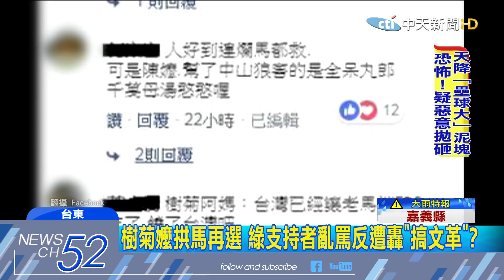20180509中天新聞 政論節目帶風向？樹菊嬤拱馬再選遭網路霸凌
一生低調行善的台東菜販陳樹菊，日前因為和馬前總統一同出席，母親節活動時，當面力勸他再選總統，沒想到隨後竟有政論節目，在官方臉書上以嘲諷方式，取笑阿嬤，最後演變成一群網友言語霸凌阿嬤，這也引發多數民眾不滿並痛批，對陳樹菊太不公平，更質疑背後動機不單純。